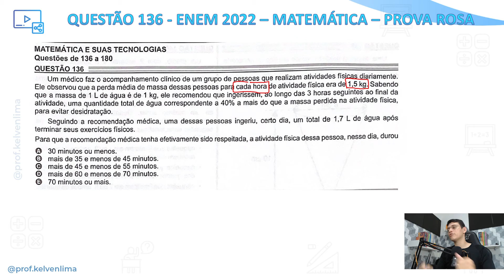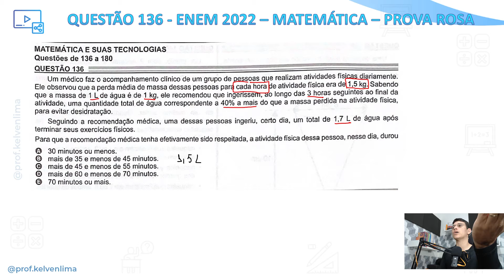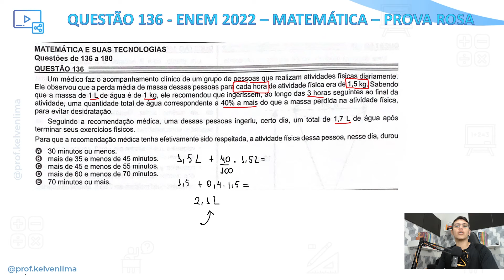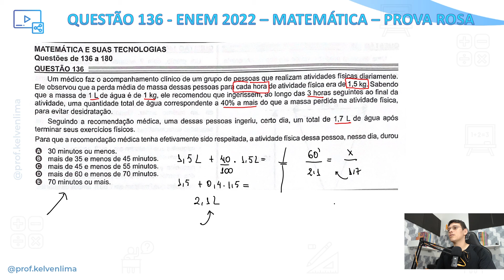Questão 136 | Prova Rosa 📝 Enem 2022 - Matemática | 2° Dia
👨‍🏫 No vídeo, vamos responder a questão 136 do ENEM 2022 - 2° dia Matemática. O assunto foi proporcionalidade ou regra de três.